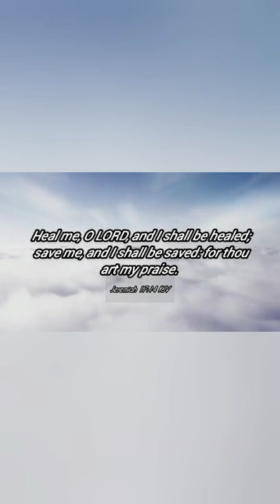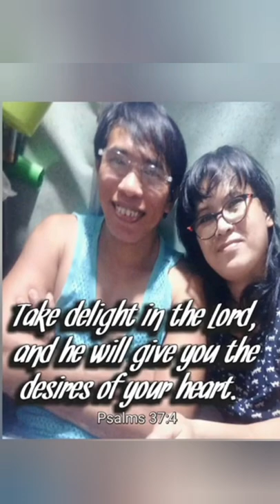One of my answered prayer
madaling araw palang umalis na kami ng bahay para lang makapagreserva ng wheelchair, maaga ding makauwi.upang makapila din sa x-ray ng mga pra makuha agad results bago pumunta sa doctor.